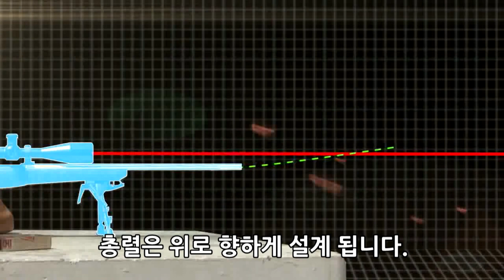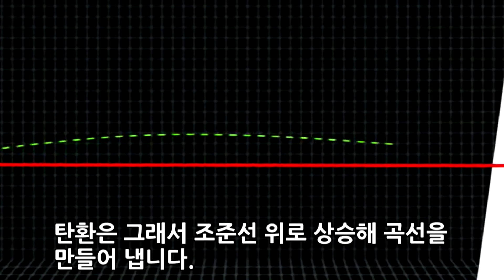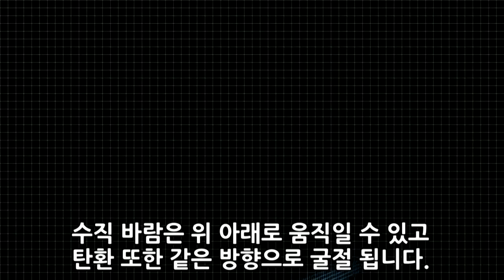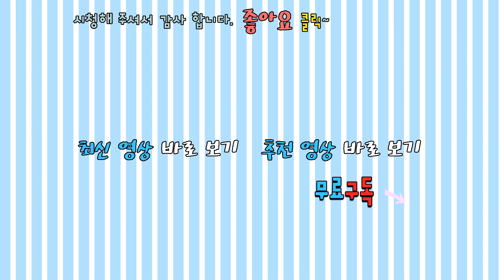배틀그라운드 - 탄도학 -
배틀 그라운드라는 게임은 스X셜 포스나 서X 어택같은 게임과 다르게
탄도학이 적용된 게임이라고 합니다.

그래서 탄도학에 대한 영상을 찾아 보던 중 괜찮은 영상이 있어서 번역 작업하여 올려 봅니다.

배틀그라운드의 탄도학에 대한 작은 팁이 되었으면 좋겠습니다.